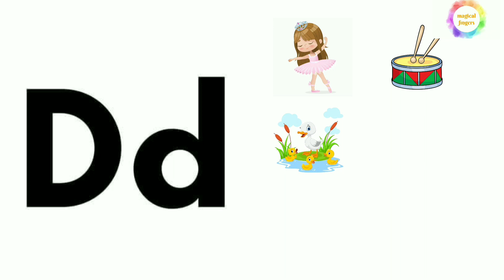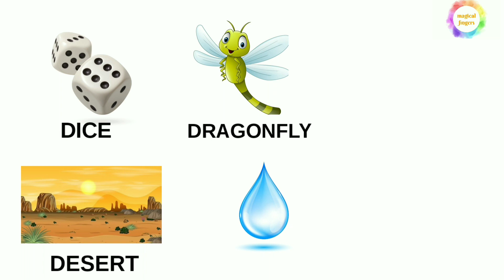WORDS that start with letter D| Learn letter D | Abc flashcards |Abc learning for kids and toddlers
Hello everyone let's learn the letter d in fun way